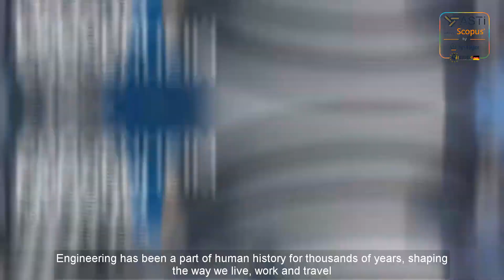Environmental Design, Material Science, and Engineering Technologies EDMSET 2024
IEREK is organizing the first international conference on Environmental Design, Material Science, and Engineering Technologies (EDMSET), taking place from the 22nd to the 25th of April 2024, in collaboration with the University of Abu Dhabi, UAE.

This conference aims to cover the following topics through many sub-topics:
Architectural Design & Urban Planning, Sustainable Development Practices, Mechanical Engineering and Fabrication, Computation and Telecommunication Engineering, Aviation and Aerospace Engineering, Sustainable Methodologies of Material Sciences.
Other topics that connect with the conference focus also welcomed.

Join us by submitting your manuscript in EDMSET 2024 and get the chance to publish your full paper whether in the ASTI Book Series (Scopus-indexed) or IEREK Press Journals.